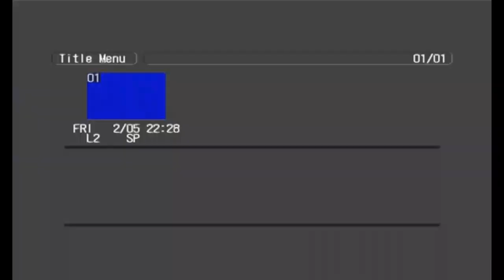230 2008 5 DANCE UP SUN plus CH10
2008 Morris Folk of Brisbane Dance Up the Sun on Mt Cootha May 1. Ch10 put it on the news.